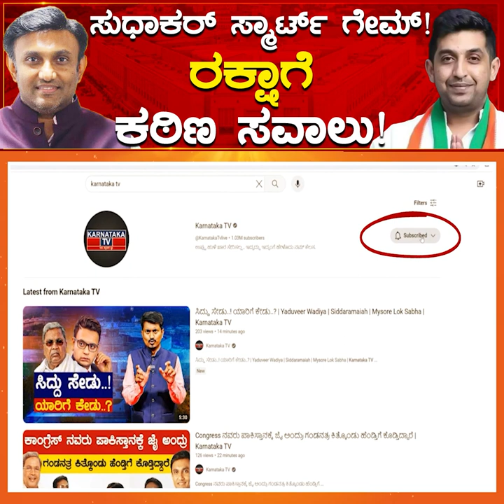Sudhakar ಸ್ಮಾರ್ಟ್ ಗೇಮ್! | Raksha ಗೆ ಕಠಿಣ ಸವಾಲು! | Sudhakar vs Raksha Ramaiah | Chikkaballapur | KTV